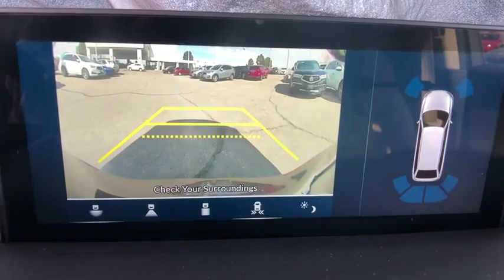2019 Acura RDX Denver, Aurora, Centennial, Parker, Highlands Ranch, CO 18561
Canyon Bronze Metallic New 2019 Acura RDX available in Denver, Colorado at Mile High Acura. Servicing the Aurora, Centennial, Parker, Highlands Ranch, CO area.
2019 Acura RDX w/Technology Pkg - Stock#: 18561 - VIN#: 5J8TC2H55KL035622

Boasts 27 Highway MPG and 21 City MPG! This Acura RDX boasts a Turbo Premium Unleaded I-4 2.0 L/122 engine powering this Automatic transmission. Wheels: 19 x 8 Pewter Gray Split 5-Spoke -inc: Metallic machine-finished aluminum alloy, Vehicle Stability Assist Electronic Stability Control (ESC), Valet Function.* This Acura RDX Features the Following Options *Trunk/Hatch Auto-Latch, Trip Computer, Transmission: 10-Speed Automatic -inc: sequential SportShift paddle shifters, Transmission w/Driver Selectable Mode, Tracker System, Tires: 235/55R19 High-Performance All-Season, Tire Specific Low Tire Pressure Warning, Tailgate/Rear Door Lock Included w/Power Door Locks, Systems Monitor, Strut Front Suspension w/Coil Springs.* Stop By Today *Test drive this must-see, must-drive, must-own beauty today at Mile High Acura - Denver, 2799 South Havana, Denver, CO 80014.